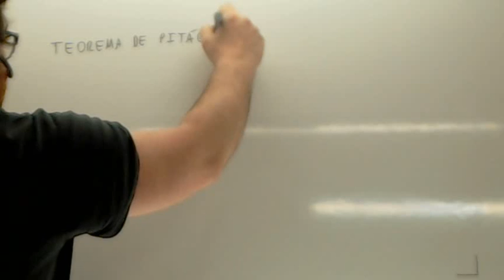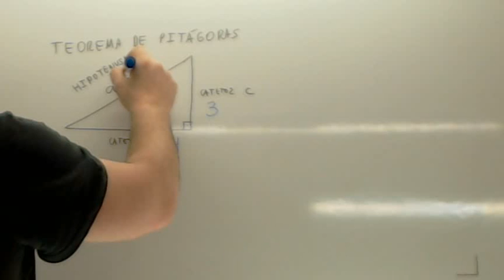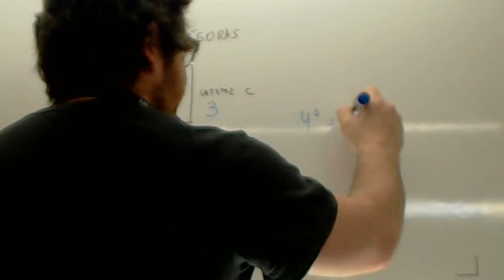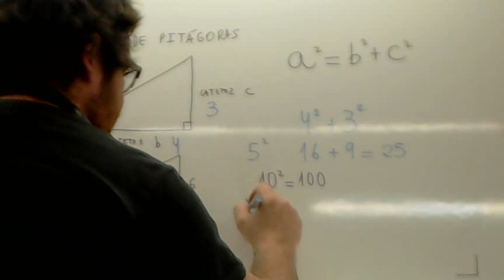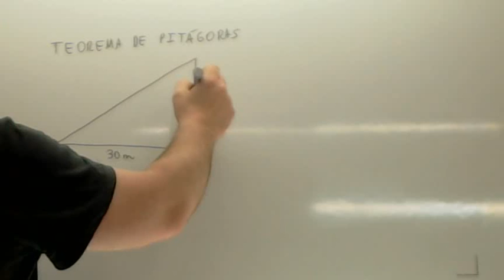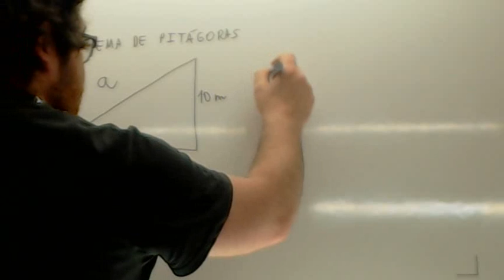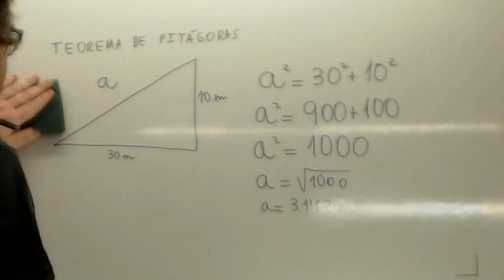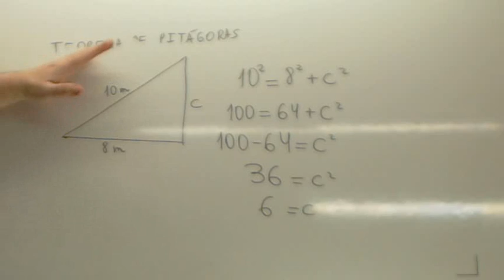Teorema de Pitagoras 2 ESO Aprender jugando Usero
Teorema de Pitagoras 2 ESO Aprender jugando El teorema de Pitágoras es extraordinariamente divertido y da lugar a resultados sorprendentes. Observa como Spider-man gasta muy poquita telaraña más para subir a un edificio de 10 metros que para llegar a la acera de enfrente.